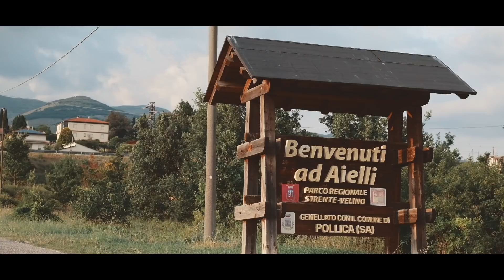Vieni ad Aielli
Una clip ideata e realizzata dagli abitanti di Aielli (Aq), 150 tra adulti e bambini coinvolti per 6 giorni di riprese.Ci sono tutti gli ingredienti, i murales e i colori, la torre e la natura, la gioia e l’allegria, la spensieratezza e la consapevolezza, e la tenacia che condisce il tutto!
Non manca proprio nulla! Mancate solo voi!